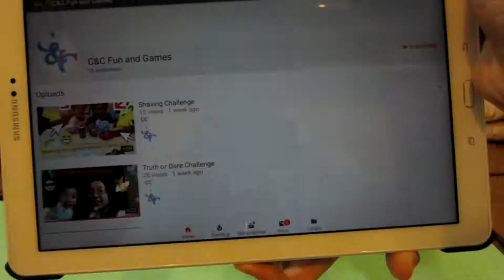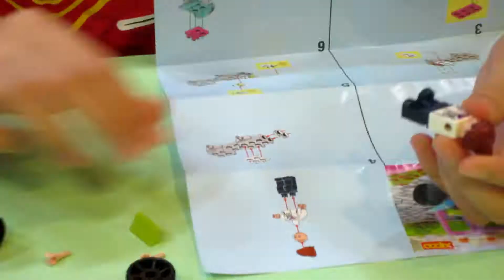Building Lego Challenge!!